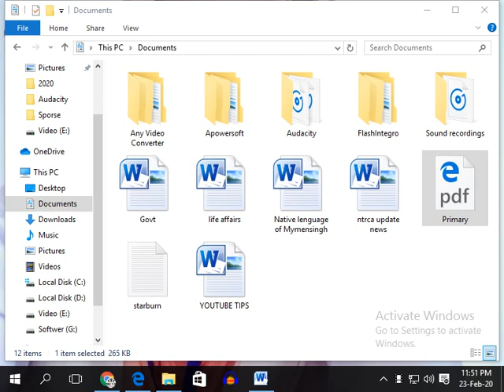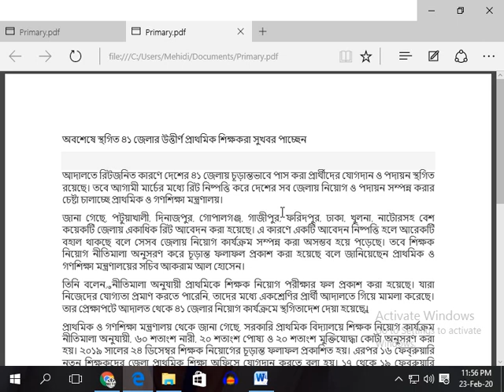প্রাথমিক শিক্ষকরা সুখবর পাচ্ছেন || Primary Teachers are getting the good news || Public tv Bd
The inclusion and promotion of candidates who have passed the final in 41 districts is suspended. However, the Ministry of Primary and Mass Education is trying to complete the recruitment and posting in all districts of the country by March-March.

ফেসবুকে তথ্য পেতে লাইক দিয়ে সঙ্গে থাকুন।নোটিফিকেশন চলে যাবে আপনার কাছে-